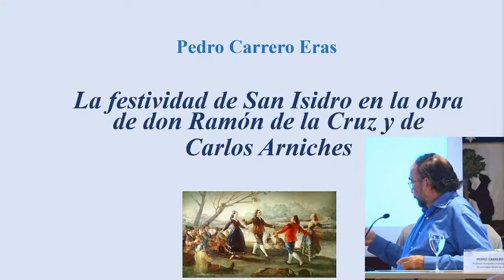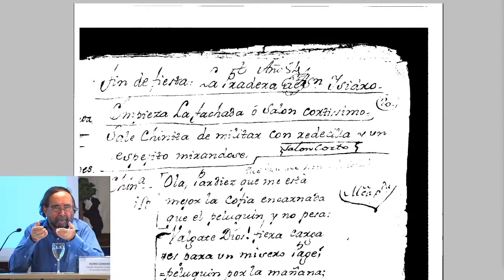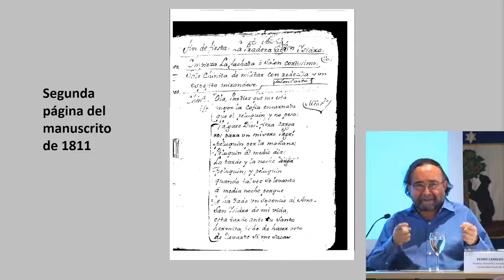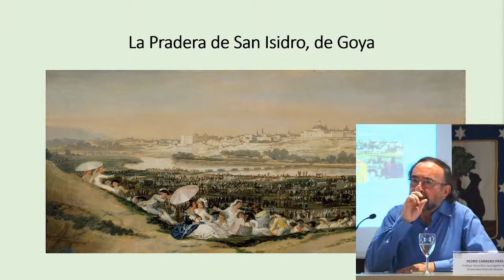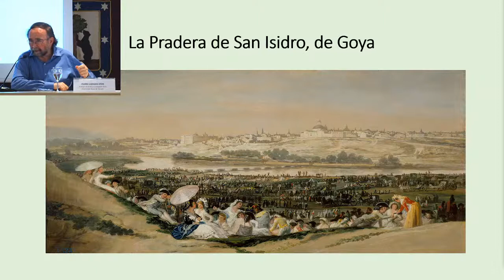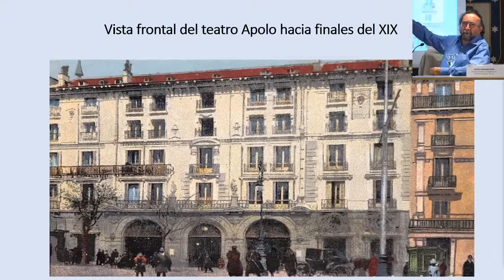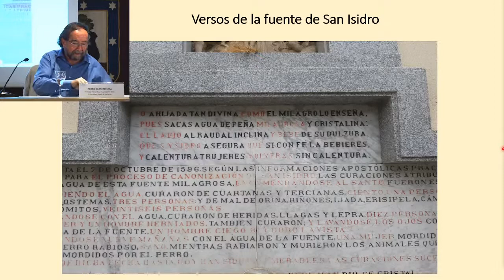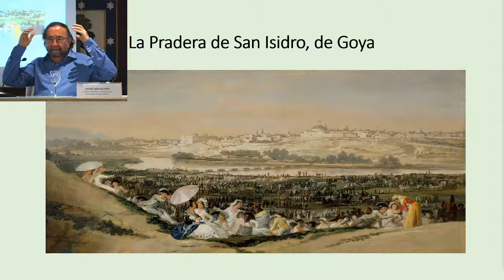La festividad de San Isidro en la obra de Don Ramón de la Cruz y de Carlos Arniches.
Ciclo de conferencias:
IV Centenario de la Canonización de San Isidro Labrador.

Ponente:
Pedro Carrero Eras.
Profesor Honorífico Investigador. Departamento de Filología, Comunicación y Documentación. UAH. Miembro Numerario del IEM.

Ubicación:
Salón de conferencias del Museo de San Isidro.
Plaza de San Andrés, 2 – 28005 Madrid.